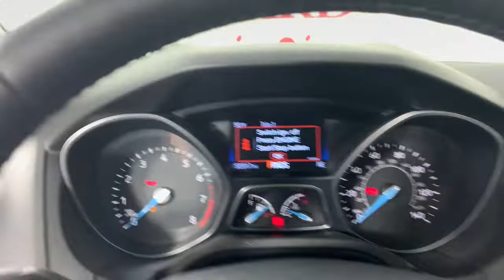2015 Ford Focus Saint Johns, Jacksonville, Daytona Beach, Orlando, St. Augustine, FL 222749A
Ruby Red Metallic Tinted Clearcoat Used 2015 Ford Focus available in Jacksonville, Florida at Bozard Ford Lincoln. Servicing the Saint Johns, Daytona Beach, Orlando, St. Augustine, FL area.